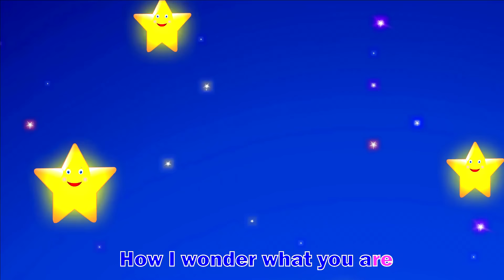Boo Boo Song + Twinkle Twinkle Little Star + Phonics Song + Baby Shark | Kids Show Nursery Rhymes